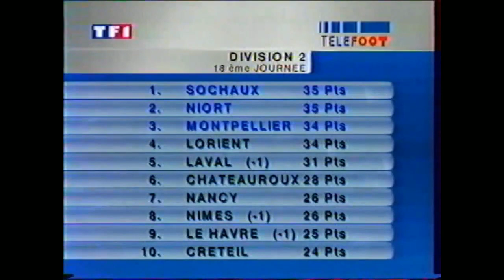2000-2001 D2 J18 Nice-Sochaux 2-2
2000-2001 D2 J18 Nice-Sochaux 2-2
4 novembre 2000. Buts pour Sochaux de Santos et Durix.